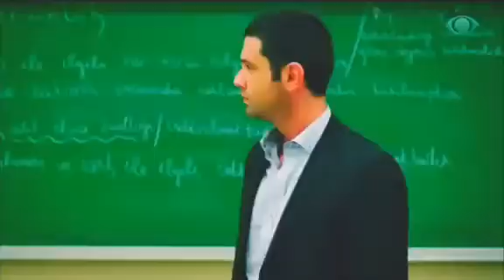Minha Vida - Capítulo 87